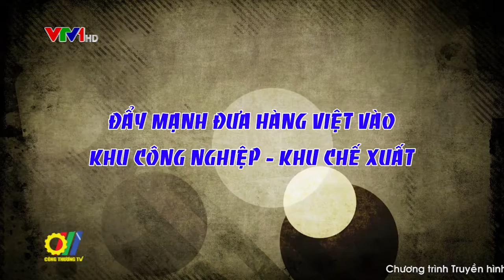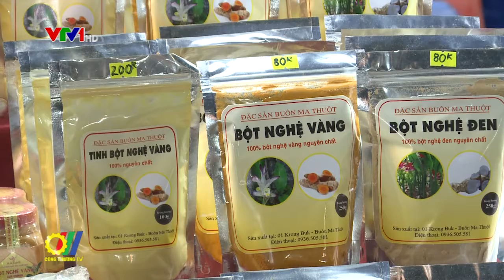Đẩy mạnh đưa hàng Việt vào khu công nghiệp – khu chế xuất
Thời gian qua ngành Công Thương đã tích cực đưa hàng Việt chất lượng tốt, giá cả hợp lý, bảo đảm các tiêu chí an toàn, có nguồn gốc, xuất xứ rõ ràng về nông thôn, các khu công nghiệp, khu chế xuất, đáp ứng được nhu cầu mua sắm của công nhân, đồng thời tạo kênh phân phối cho doanh nghiệp nhằm kích cầu tiêu dùng...